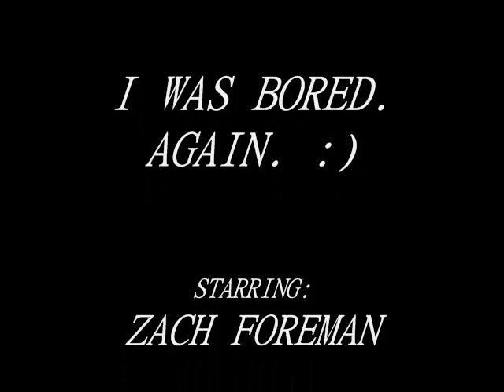PHOTOS WITH JESS & ZACH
I WAS BOREDDD. AGAIN.